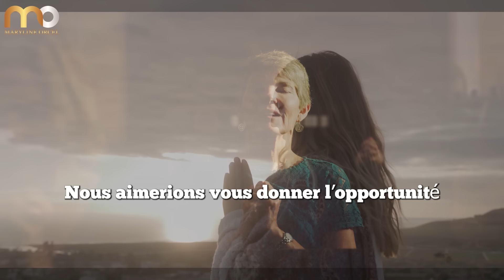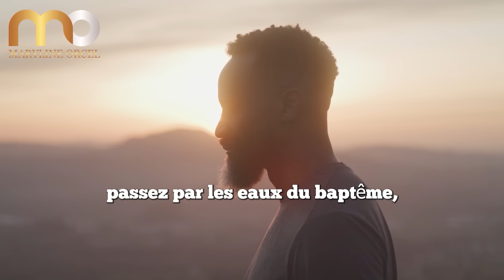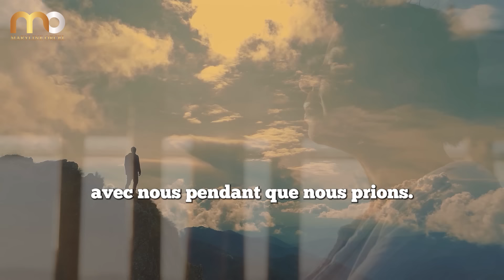LE PARADIS - RUES PAVEES D'OR ET PORTES DE PERLES | Maryline Orcel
De quoi sont vraiment faits les routes étincelantes et les portes opulentes du paradis chrétien ? Cette vidéo dévoile les matériaux de construction secrets utilisés pour construire le paradis éternel décrit dans la Bible et les textes chrétiens.

Cette vidéo chrétienne vous invite à déverrouiller les mystères autour des descriptions bibliques de notre foyer dans l'au-delà . Que révèlent ces matériaux éblouissants utilisés dans les constructions sur l'éternité avec Dieu ?

► LIKEZ! 👍
► COMMENTEZ! 💬
► METTEZ LA CLOCHE DE NOTIFICATIONS! 🔔